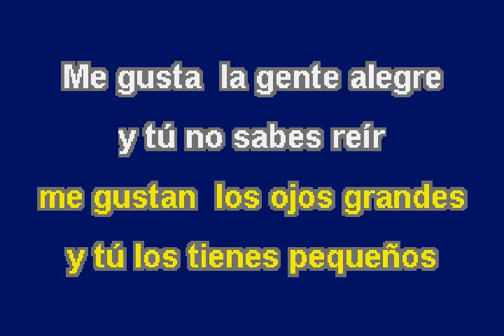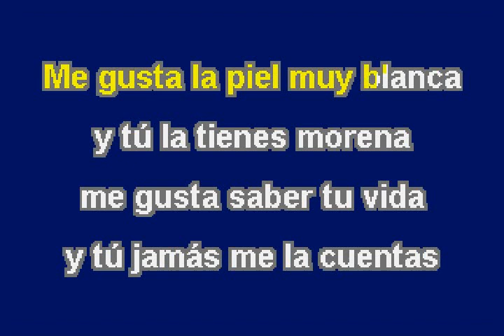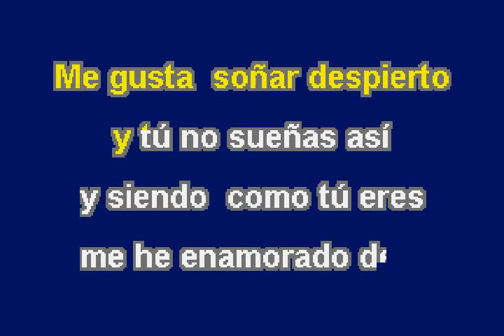Alejandro Fernandez A Pesar De Todo-DJ CAMALEON